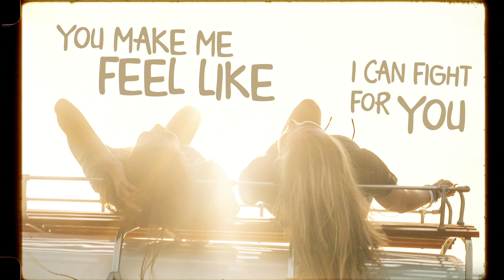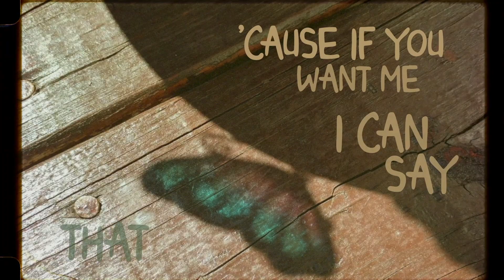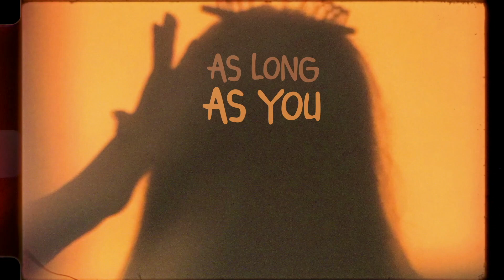GATE 21 - Light It Up